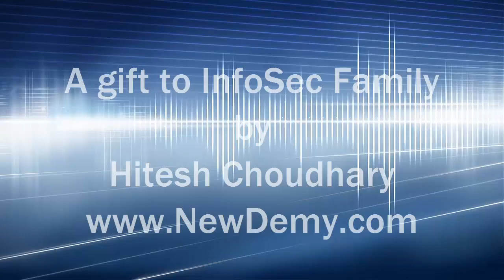introduction to cryptography, a complete series